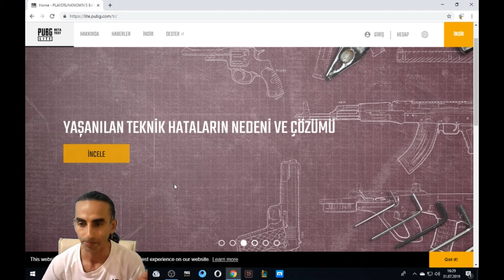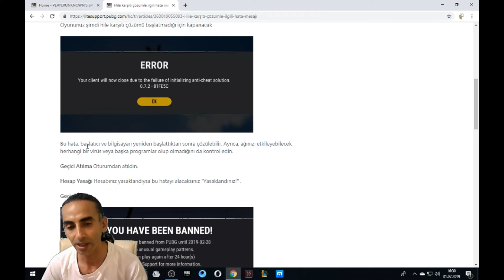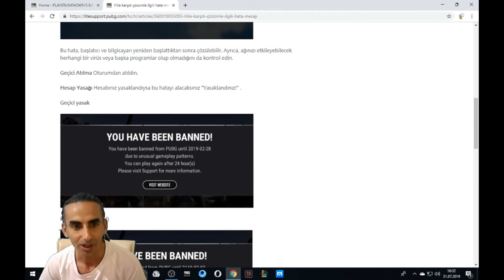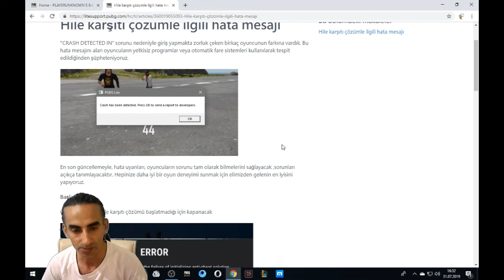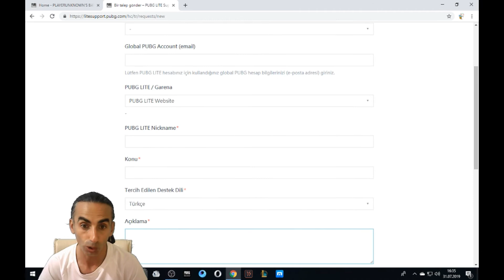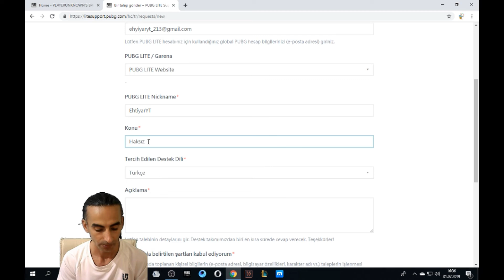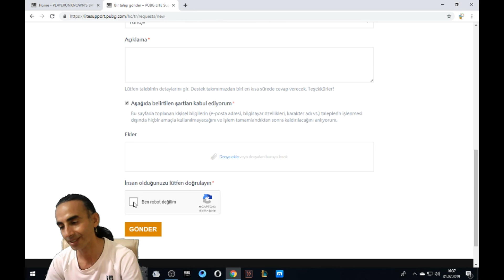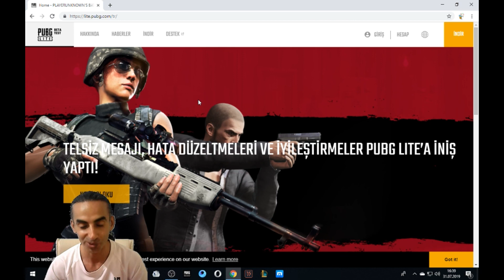Pubg Lite Ban Sorunu - Sebepleri ve Çözümü - Ehtiyar Gamer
Selam arkadaşlar Bugün  ' Pubg Lite Ban Sorunu - Sebepleri ve Çözümü ' isimli videom ile sizlerleyim .. ban problemi bir çok oyuncunun başına bela , bende uzun uzun araştırıp sizler için gerekli bilgileri toparladım iyi seyirler dilerim